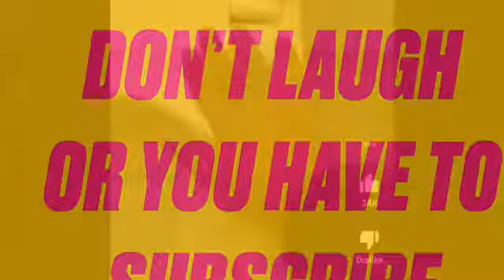Try not to laugh